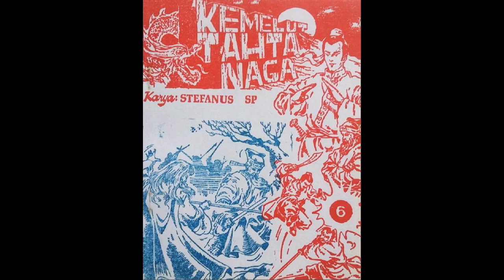Seri Cerita Silat Kemelut Tahta Naga Bagian 1 Jilid 6